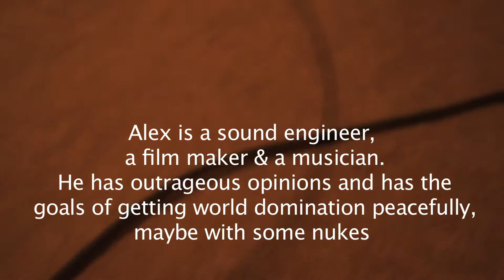Road Kill Podcast Trailer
Alex & Jono are at it again, now recording a weekly podcast about current events, news, science, tech and anything under the sun. coming to itunes soon